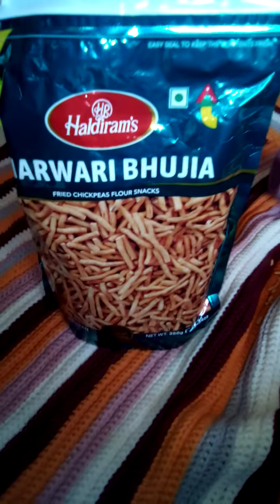Spicy Indian snacks for the baby and she loves them!